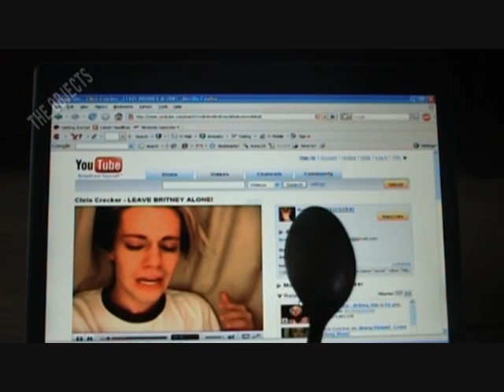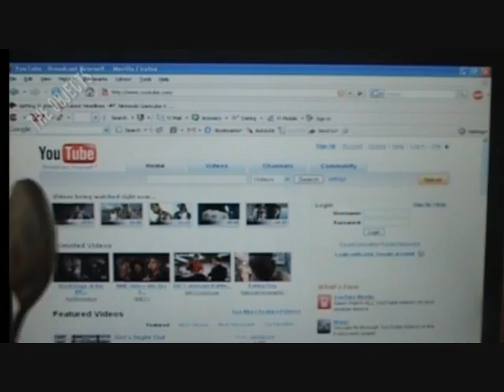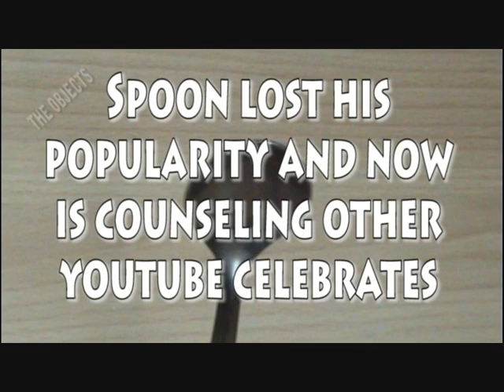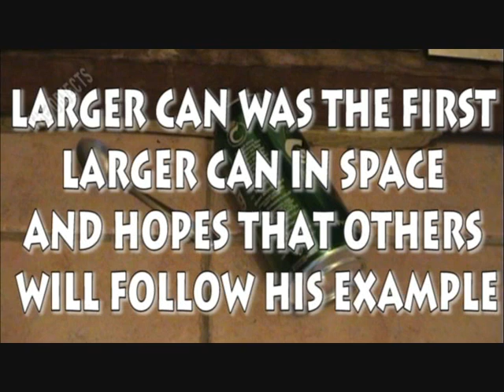THE OBJECTS EPISODE 2 I WANT TO BE FAMOUS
I was sitting around one day and decided to make a series on you tube called the objects if you enjoyed this video be free to subscribe also comment and give ideas and suggestions on new videos .

new video will be out next week.